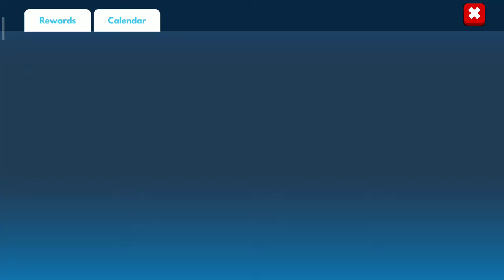Milan Kumar saw